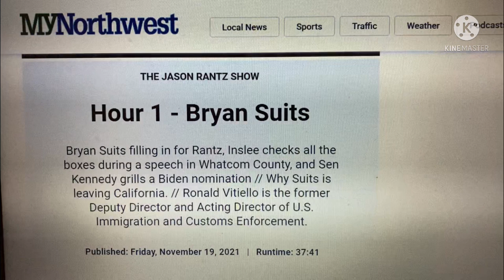Bryan Suits Discusses Humanitarian Crisis in Europe & Parody Video on AOC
Bryan Suits fills in on the THE JASON RANTZ SHOW. Bryan discusses how a congressman puts out a parody video on AOC, and high income zip codes on the west coast are the topic of discussion. // Big Local: Roads closed in Snohomish County. // Bryan remembers Ichiro and the Mariners of the 2000’s. Brian focuses on meth and fentanyl abuse, and a new downtown courthouse bus walking system // LongForm: Highlights from Ronald Vitiello, former Deputy Director and Acting Director of U.S. Immigration and Customs Enforcement. //  The Quick Hit: Humanitarian crisis in Europe. // The Last Rantz: Ryan Reynolds is playing smart with The Rock.    (38:08)
Hour 2 - Bryan Suits